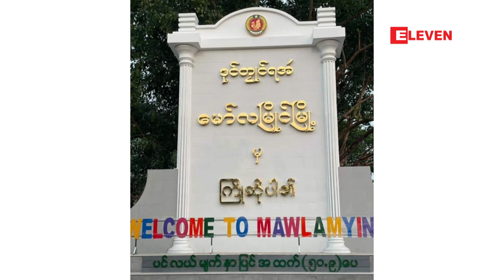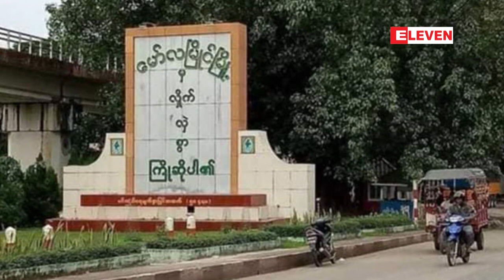မော်လမြိုင်မြို့၊ ငန်းတေးရပ်ကွက်၊ ဝန်ကြီးများအိမ်ရာရှိအတားအဆီးများအား ဗီဒီယိုရိုက်ကူးကာ Tiktok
မော်လမြိုင်မြို့၊ ငန်းတေးရပ်ကွက်၊ ဝန်ကြီးများအိမ်ရာရှိအတားအဆီးများအား ဗီဒီယိုရိုက်ကူးကာ Tiktok ပေါ်တင်ခဲ့သည်ဟုဆိုကာ အမျိုးသားတစ်ဦး ဖမ်းဆီးခံခဲ့ရ

မော်လမြိုင်မြို့၊ ငန်းတေးရပ်ကွက်၊ ဝန်ကြီးများအိမ်ရာမှာရှိတဲ့ အတားအဆီးတွေကို ဗီဒီယိုရိုက်ကူးကာ Tiktok ပေါ် တင် ခဲ့တယ်လို့ဆိုကာ နိုဝင်ဘာလ (၄) ရက်က အမျိုးသားတစ်ဦး ဖမ်းဆီးခံခဲ့ရတယ်လို့ သိရပါတယ်။